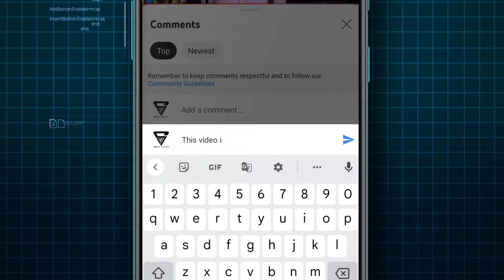WDCW in AP || AP Anganvadi Jobs 2024 || AP district wise Anganwadi Jobs Full Details 2024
AP Anganvadi Jobs 2024 || AP district wise Anganwadi Jobs Full Details 2024

Government of Telangana Andhra Pradesh district wise Anganwadi jobs vacancy 2024 full detail information available in this video live update information government of Telangana education department full details 2024 updates payments live full details 2024 anganbadi jobs notification release date updates full details live Today 2024 farmers rythu bandhu payment credit live updates today Runa mafi updates full details notification PDF application form education eligibility eligibility full details available in this Telangana Congress believe me I am with you Construction of Indiramma houses soon in Telangana Revanth Reddy latest information live Don't believe in free schemes like loan waiver, warns RBI Telangana CM Revanth Reddy about farmers Runa mafi payment credit check immediately in Telangana 2024 total Telangana all 33 district wise farmers eligibility list released today for candid 2 lakhs rupees eligible for the Roma office scheme Sonia Gandhi and Congress party election manifesto agreement is follow now in Telangana Telangana live updates all information available in this video A day after assuming charge, Chief Minister A Revanth Reddy reviewed the financial conditions of the power utilities and discussed with officials the electricity consumption, distribution and production details of the State.

జిల్లాల వారీగా రైతుబంధు స్కీం పూర్తి వివరాలు 2024::-